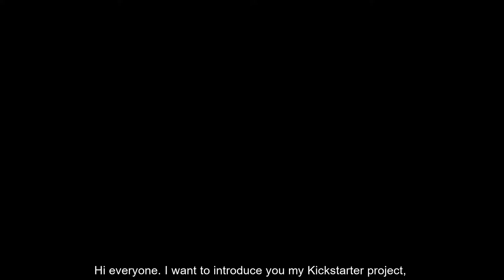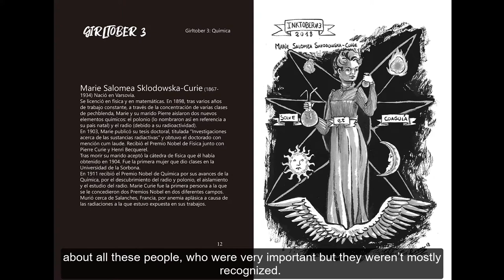Girtober en Kickstarter!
También tengo mis propios proyectos personales y este es uno de ellos. Mi proyecto Girltober va a ser muy especial y lo quiero compartir con vosotres.
He elegido este proyecto a raíz de comprometerme mucho por primera vez con el Inktober. Cada mes de octubre un monton de artistas realizan tantas obras a tinta como días tiene el mes, dándose a conocer a través de sus trabajos. Este año se ha organizado paralelamente el reto Girltober. Pictoline y la ONU Mujeres han distribuido esta campaña y ambos han decidido que el tema de este 2018 fuese las mujeres en distintos campos y sectores para poder darles visibilidad. Cuando por fin llevé a cabo el reto diario, me di cuenta del potencial que aquello tenía. Me gusta ver que cada vez hay más artistas de todo tipo (no solo ilustradoras sino escritoras, músicas, poetisas…) que hablan de las mujeres olvidadas y me di cuenta de que todes tenemos una responsabilidad social de recordar a quienes vinieron detrás nuestro.
Aquí os dejo un enlace a mi proyecto de Kickstarter para que podáis ayudarme a financiarlo y que salga adelante!!